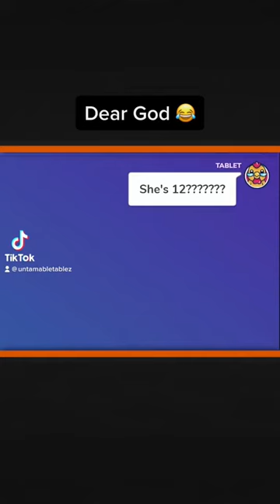Oh that’s the thumbnail... | SHORTZ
like why...?
Full Video - "Gartic Phone Moments That's Gonna Get Us in Trouble"